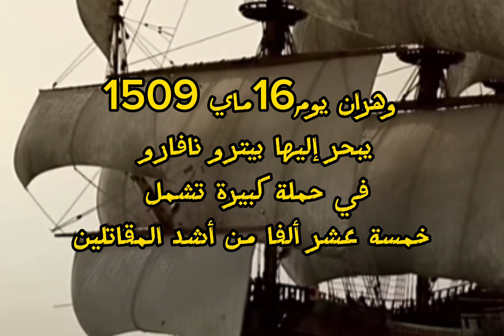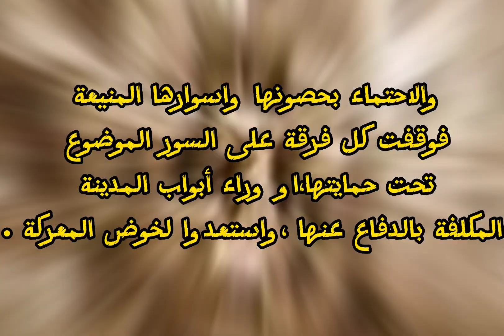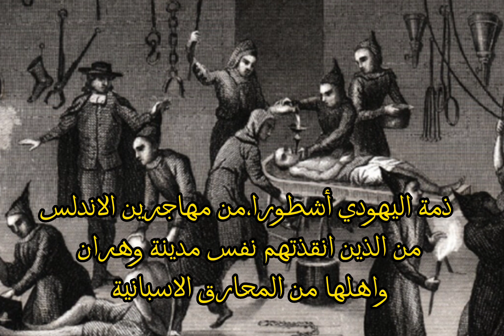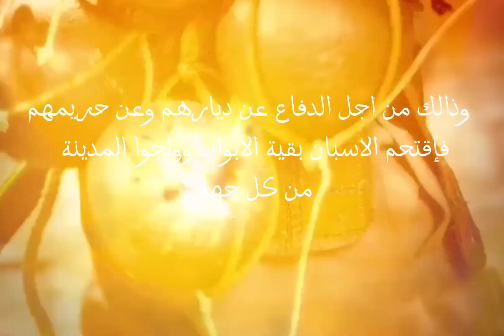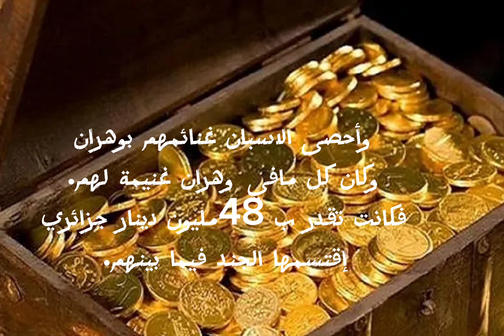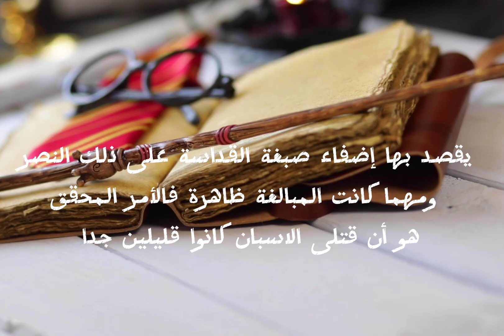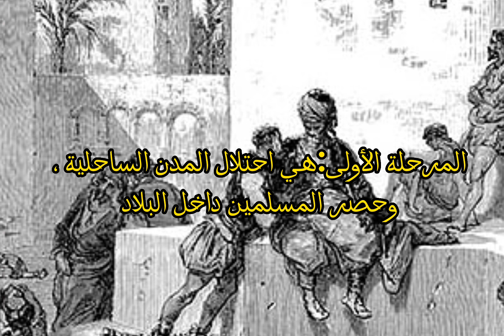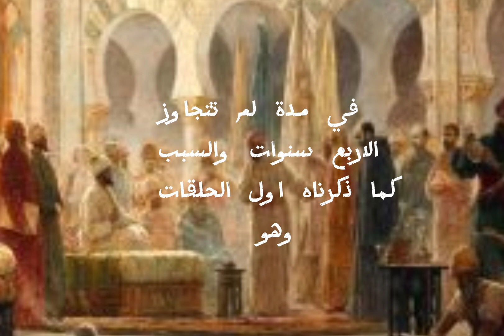@ الجزائر (8)( الحروب والنزاعات)حرب اسبانيا (راية الإسلام /والصليب) سقوط وهران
وهران، المدينة التي تعتبر من أهم المراكز في الجزائر، تعرضت لمأساة كبيرة بسبب خيانة المواطن شطورا. كان شطورا يهوديًا، وقد دخل وهران بصحبة اليهود الهاربين من محاكم التفتيش، وقرر العمل مع الأعداء وافتتاح باب الحصن للأسبان. وهكذا، نجح الأسبان في اجتياح المدينة واحتلالها.

تتناول هذه الحلقة معاناة سكان وهران، حيث قُتل العديد وذُبحوا بطرق وحشية، وشهدت المدينة مشاهد هوليودية من الرعب والفوضى. نعيش في هذه الحلقة أهوالًا لا يمكن تصورها، مع الاستعراض الوثيق للأحداث والتفاصيل الصادمة.

وبعد أن نُكب الملوك والزعماء العرب في المنطقة الغربية، قاموا بتسليم سلطتهم لملك إسبانيا، وبذلك أصبحت وهران خاضعة تحت الحكم الإسباني.

هذه الحلقة تعرض قضية جدية وفعلًا تاريخيًا هامًا، وتسلط الضوء على خيانة شخص واحد قادت إلى فوضى وتداعيات مروعة. تقدم الحلقة رؤية شاملة للأحداث وتوفر فهمًا عميقًا لتداعيات الاحتلال الإسباني على شعب وهران والجزائر بشكل عام.

الصور التوضيحية المستعملة في الوصف مرفوع من النت
وبعض الفيديوهات مأخوذ من قنوات تلفيونية مثال الجزيرة
مصادر الكلام
ثلاث مئة من الاحتلال للكاتب احمد توفيق مدني
تاريخ الجزائر للعربي لمبارك الميليي ا

# الصراعات_ الإقليمية_والتجارية
التحولات _السياسية_والاجتماعية
# قتال_الجماعات_العربية_والأمازيغية